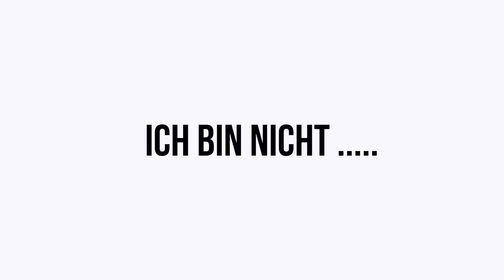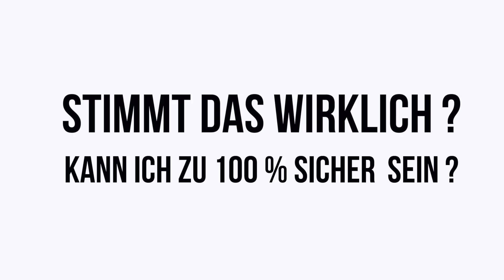So löst du deine limitierenden Glaubenssätze auf!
In dem heutigen Video erkläre ich dir,
was limitierende Glaubenssätze sind und zeige dir eine Technik mit der du deine limitierenden Glaubenssätze auflösen kannst.

Ben Ouattara ist High-Performance und Mindset-Coach für Selbstständige und Unternehmer und hilft ihnen dabei ihre emotionalen und mentalen Blockaden aufzulösen, um ihr Business, Mindset und Leben aufs nächste Level zu bringen.

Er bezeichnet sich selbst als ein "Schüler des Lebens“ und getreu seinem Motto: „Mach es einfach und mach es einfach!“ spricht er aus über 15 Jahren eigener Erfahrung, denn er hat unzählige Strategien, Tools und Techniken von den Besten der Welt gelernt und sie jeden Tag für sich selbst angewandt, um seine eigenen Limitierungen aufzulösen.

2012 wanderte er mit nur 1000 Euro in seiner Tasche nach Dubai aus, um dort seine eigene erfolgreiche Filmproduktionsfirma aufzubauen.

Heute ist er einer der gefragtesten Mindset-Coaches und bricht mit seinen Gedichten, Raptexten und kreativen Videos sowie viel Humor die altmodischen und monotonen Formate der Persönlichkeitsentwicklung und hebt sie auf ein neues Level!

Sein Wissen teilt er in den sozialen Medien und in seinem Podcast „Mach es einfach" der mittlerweile über 1 Millionen Downloads hat.